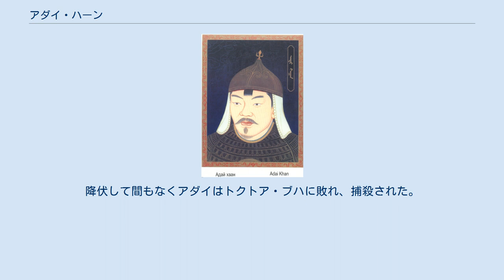アダイ・ハーン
アダイ・ハーン（モンゴル語: Адай хаан、 ᠠᠳᠠᠶ ᠬᠠᠭᠠᠨ　英語：Adai Khan、1390年 - 1438年）は、モンゴル帝国の第26代（北元としては第12代）ハーン。
漢文資料では阿台と表記される。
 北元の第8代ハーン・オルク・テムルの子。
モンゴル語の年代記『蒙古源流』には、チンギス・カンの末弟であるテムゲ・オッチギンの子孫と記されている。
また、ティムール朝の君主ウルグ・ベクが著した歴史書『四ウルス史』と、それに基づく史料ではクビライの弟アリクブケの子孫と伝えられている。
 オイラダイ・ハーンの死後、1425年にアスト部の有力者アルクタイによってアダイがハーンに擁立された。
1431年にオイラトのトゴン・タイシとの戦いに敗れ、本拠地のケルレン川流域部を追われる。
1434年にアルクタイが敗死した後、トゴンによってハーンに擁立されたトクトア・ブハの攻撃を受け、部下のドルジ・ベク（朶児只伯）と共にエチナ路に逃れた。
 アダイたちは表面上は明に帰順していたが、その実甘州・涼州に侵入して略奪を行っていた。
1438年にアダイとドルジ・ベクは明軍にウルグナ（兀魯乃）で敗れ、追撃を受けて砂漠に退却した。
150人の族長が明軍の捕虜となり、アダイたちは明に降伏した。
降伏して間もなくアダイはトクトア・ブハに敗れ、捕殺された。